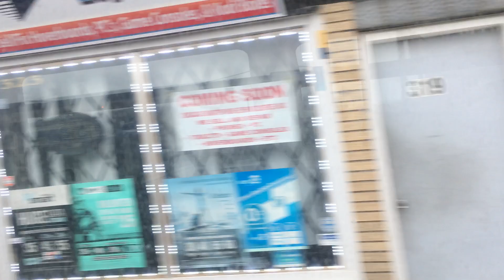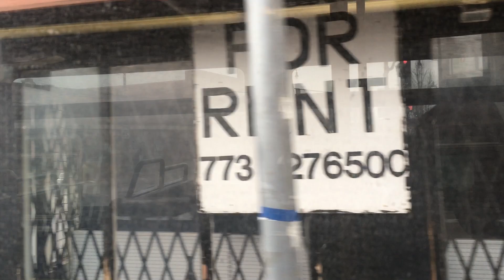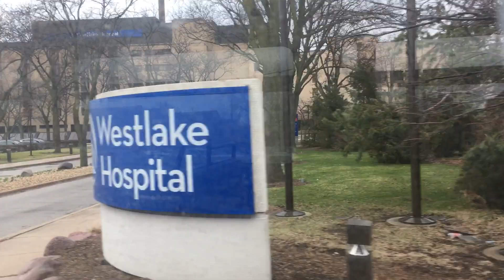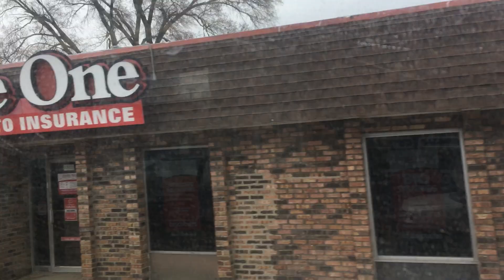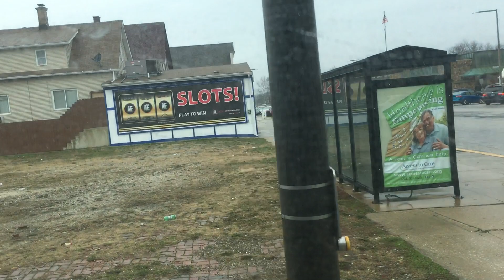Pace Bus Ride Bus 6315 on Route 309 Part 3 from 1st Avenue to 19th